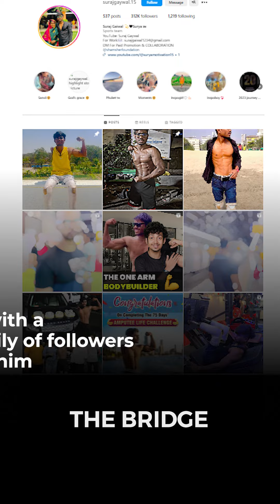The inspiring tale of Suraj Gaywal| The Bridge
You might have excuses to not move. But if you meet Suraj Gaywal, you would want to revisit your blessings and all the things you take for granted. This 23 year old has muscled his fate to rise like a phoenix 🔥📈.

He is a story of courage when fate hums the dirge of destruction. Suraj is a story of not giving up. 💪

Watch🎥